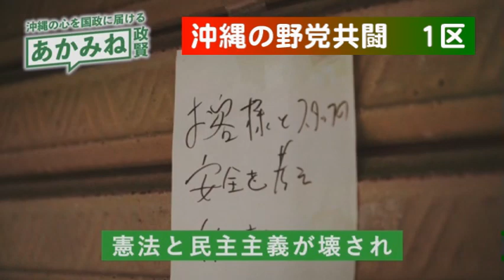野党共闘の元祖・沖縄の今は、どうなってるの？